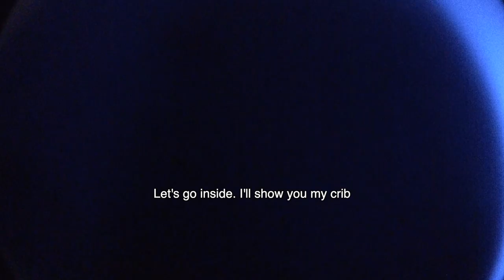Cat with Camera | Fritz' first VLOG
Fritz giving you a small insight into his everyday Cat life.

Unfortunately, the Insta360 Go2 Camera already broke after the first day of use which is pretty annyoing. It was freezing during the recording, then overheating and now doesn't work anymore. I already ordered a new one and can show you more of Catlife POV clips soon. Hope you enjoy Fritz taking you on a small tour.